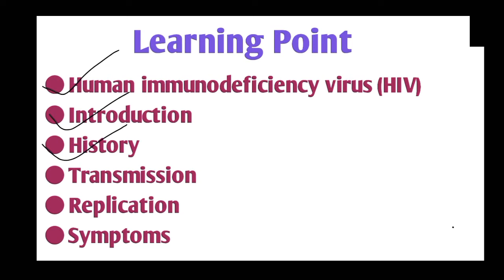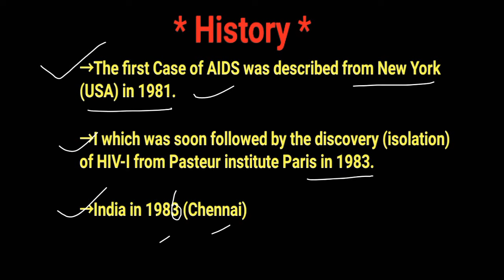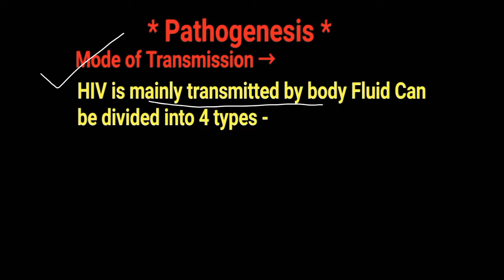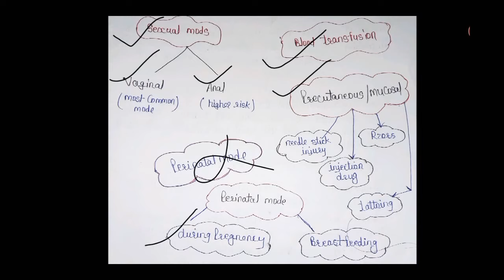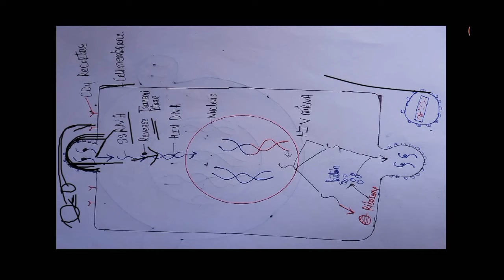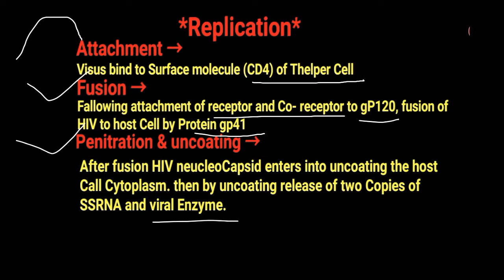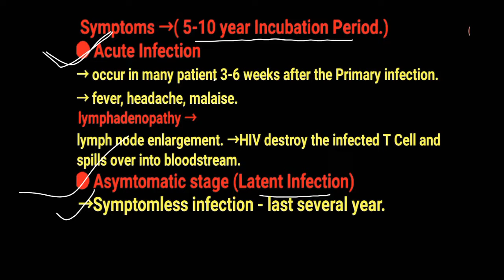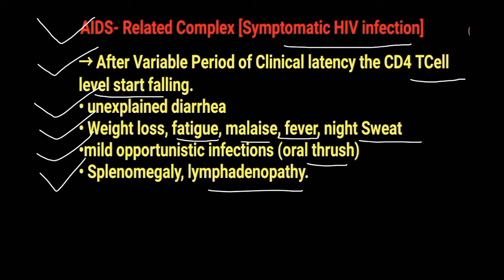Human lmmunodeficiency Virus (HIV) | HIV Explained in hindi | HIV Transmission, Replication,symptoms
Human lmmunodeficiency Virus (HIV)
Introduction
History
Transmission
Replication
Symptoms

✅ Live/Recorded Classes
✅ PDF Notes
         🧑‍🎓 *Student Support* :-
Telegram username-@mlteducation001
Instgaram username-mlteducationpoint